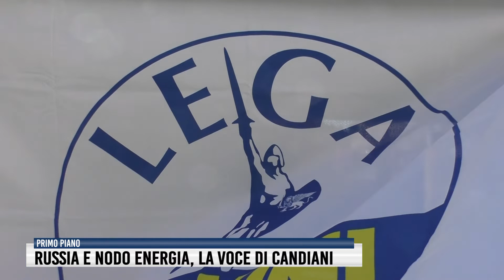Russia e nodo energia, la voce di Candiani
Il Senatore della Lega analizza l'intervento militare in Ucraina dal punto di vista umanitario, politico ed economico: "Sull'energia l'Italia paga anni di mancate scelte e comitati del no".